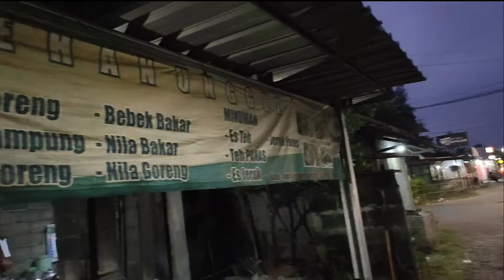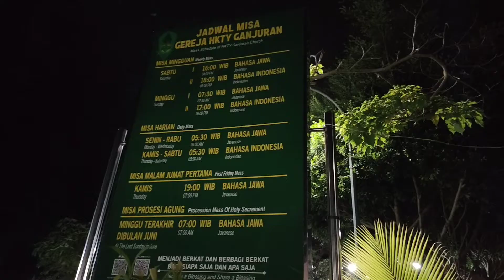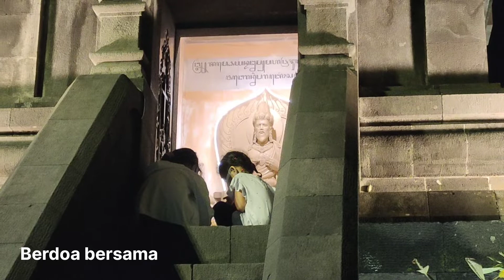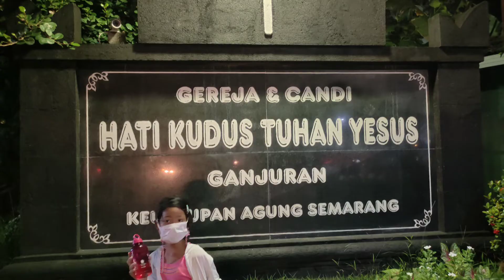Gereja Ganjuran Bantul Sleman Yogyakarta - Ainamanya #90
Misa Kamis Minggu Pertama di Gereja Ganjuran, Bantul, menggunakan bahasa Jawa dan diiringi oleh Gamelan

Disini Arca khas Candi juga digunakan dalam penggambaran Tuhan Yesus dan Bunda Maria